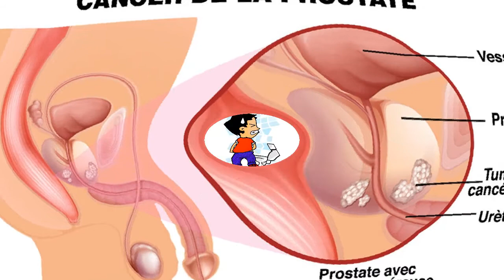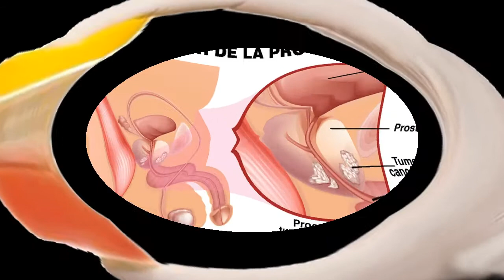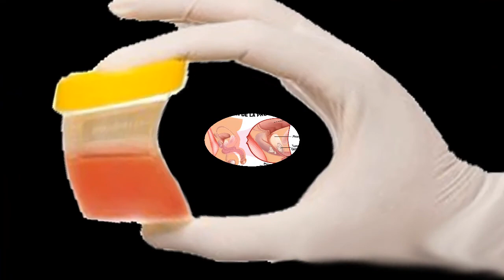Quels sont les signes du cancer de la prostate